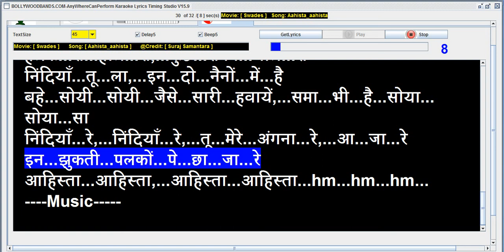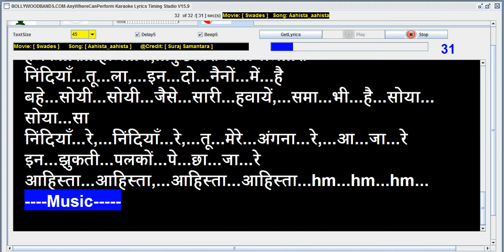Swadesh | Aahista Aahista | Digital Lyrics | Bollywoodbands.com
Our software advantage is you can use both on-line and offline and ANY WHERE CAN PERFORM LIVE

Desinged By:Fans'Global LLC and PROPUS INFOTECH